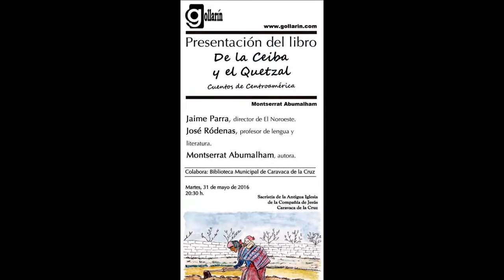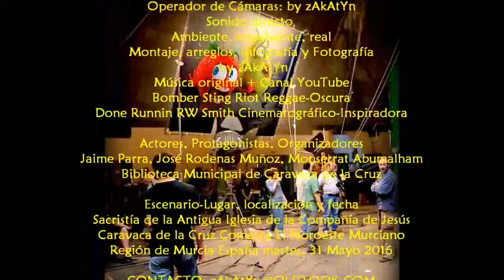2016_05 zAkAtYn Montse Abumalham De la Ceiba y el Quetzal Cuentos Centro América Ediciones Gollarín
by zAkAtYn | publicación de Montse Abumalham "De la Ceiba y el Quetzal. Cuentos de Centro América", editada por Ediciones Gollarín. El acto tubo lugar en la sacristía de la Compañía de Jesús, con las intervenciones del director del periódico "El Noroeste", Jaime Parra; el profesor de Lengua y Literatura, José Rodenas Muñoz, y la autora.  Caravaca de la Cruz Comarca de El Noroeste Murciano, Región de Murcia España, martes 31 de Mayo de 2016.